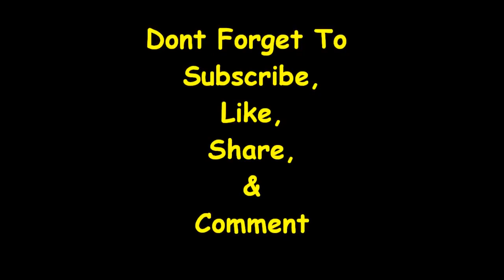Shani Dosha Nivaran Puja and Remedies